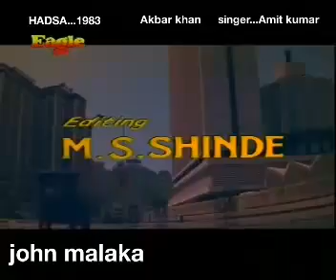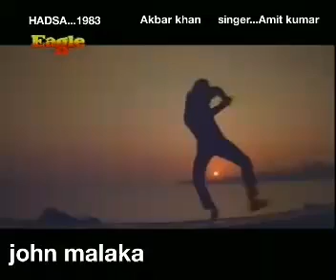Ye bombay shaher hadson ka shaher hai...vdo song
Lyrics...M G Hashmat
Director...Akbar khan